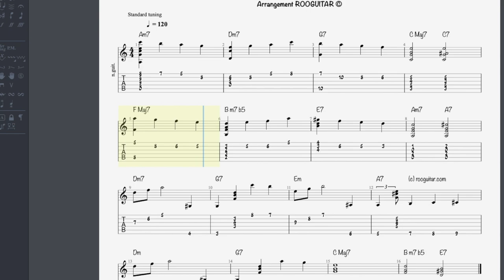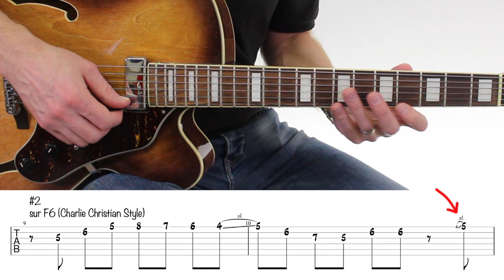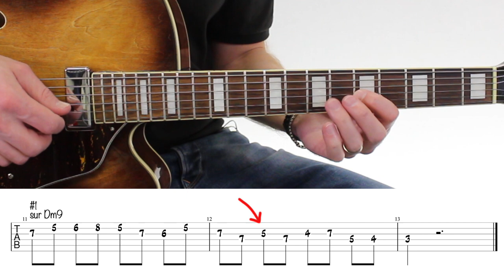5 Phrasés JAZZ simples qui sonnent !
🎸 Si vous souhaitez vous mettre à la guitare jazz, je vous recommande ma formation:

0:00 Pourquoi des phrasés Jazz
0:20 No.5 Style Wes Montgomery
1:50 No.4 Arpège Majeur 7
3:40 No.3 Style Bebop
5:13 où trouver les TABS ?
5:39 No.2 Style Charlie Christian
7:26 Comment travailler ces phrasés
7:47 No.1 mineur mélodique
9:26 Comment créer vos phrasés